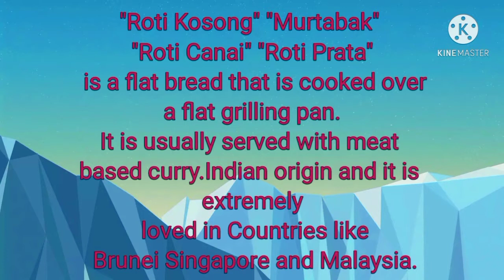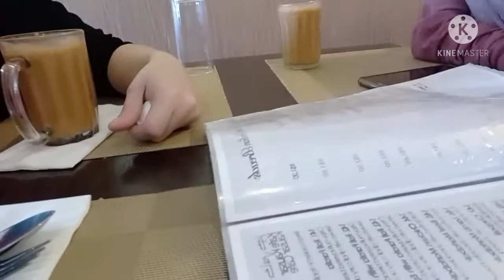BREAKFAST TAYU ROTI KOSONG BRUNEI [Buhay OFW in Brunei]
Buhay OFW in Brunei

Roti kosong Roti prata Roti canai yan ang mga ibat ibang tawag sa Paborito nilang Breakfast at Meryenda.

Salamat Po Sa Inyong Suporta Palagi

The famous breakfast in brunei,
brunei famous breakfast,
brunei egg for breakfast,
brunei breakfast simple recipe,
brunei breakfast menu,
brunei breakfast style,
brunei bread for breakfast,
breakfast recipes,
breakfast ideas,
breakfast mukbang,
breakfast around the world,
a breakfast recipe,
breakfast buffet,
breakfast bread ideas,
breakfast diet,
breakfast egg,
breakfast egg recipes,
breakfast easy recipes,
breakfast easy,
breakfast egg ideas,
breakfast egg sandwich,
breakfast egg and bread,
breakfast easy to cook,
breakfast food,
breakfast for weight loss,
breakfast for kids,
breakfast food ideas,
breakfast filipino,
breakfast for diabetics,
breakfast for diet
brunei darussalam roti kosong,
roti kosong malaysia,
roti kosong recipe,
roti kosong resepi,
roti kosong manis,
roti kosong gardenia,
roti kosong brunei,
roti kosong gebu,
roti kering bawang,
cara buat roti kosong,
cara buat roti kosong manis,
cara bikin roti kosong,
buat roti kosong,
cara membuat roti kosong medan,
cara membuat roti kosong,
roti canai kosong,
cara membuat roti kosong manis,
resepi roti kosong sukatan cawan,
resepi roti kosong gebu,
roti goreng kosong,
roti kosong satu gaming,
roti kosong manis holland bakery,
roti kosong medan,
resep roti kosong manis,
resep roti kosong medan,
roti kosong panjang,
resep roti kosong, breakfast,
thank you guys for watching my videos hope you enjoy.